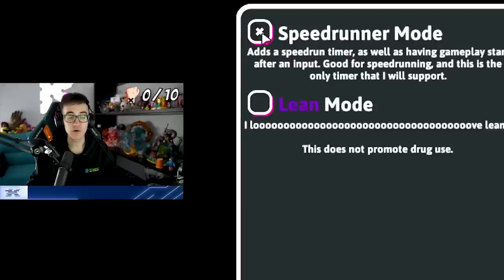LOS PRIMEROS MAPAS DE CREATIVO EN FALL FACTORY